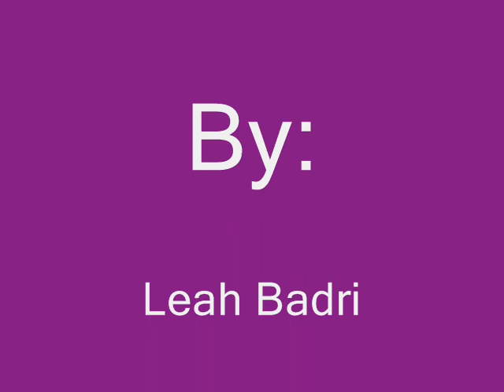Mr. Velasquez Mitosis Claymation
This is the mitosis claymation project that Leah Badri, Courtney Checchin, Dani Crowley, and Morgan Fletcher made for Mr. Velasquez's 6th period biology class. Song: "Safety Dance" by Men Without Hats.